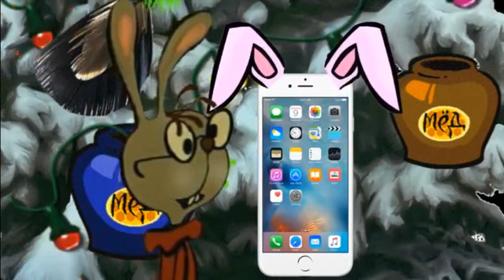и мы, самый лучший интернет- коллектив КИТ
Это было не в этом году, но это по сказке Винни_Пух, причем, новой сказке Валерий Гусарова... Вот так мы делали для_детей, всех русскоязычных_деток_мира... Взят отрывок из сказки. Роли исполняем мы, а также мои внуки, младшей_актрисе_1,5 . :) Винни_пух_и_все-все.